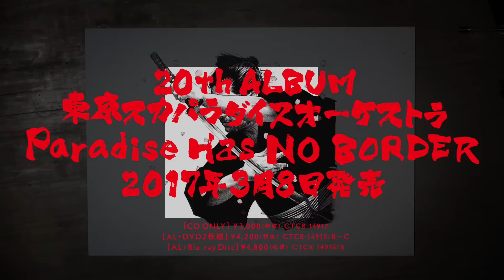Samurai Dreamers -サビレルナ和ヨ- feat.TAKUMA(10-FEET)/TOKYO SKA PARADISE ORCHESTRA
3年振り20枚目のオリジナルフルアルバム「Paradise Has NO BORDER」の発売が3/8に決定した東京スカパラダイスオーケストラ。
ニューアルバム「Paradise Has NO BORDER」だが、Ken Yokoyamaとの新曲「遠い空、宇宙の果て。」だけでなく、「Samurai Dreamers -サビレルナ和ヨ- feat.TAKUMA（10-FEET）」という楽曲では10-FEETのTAKUMAが緊急参戦し、谷中敦とダブルボーカルを披露している。さらに去年の全国ツアーでも披露され、メンバーがボーカルを務める人気楽曲「Routine Melodies Reprise」、尾崎世界観（クリープハイプ）とのコラボ曲「爆音ラヴソング feat.尾崎世界観（クリープハイプ）」、片平里菜とのコラボ曲「嘘をつく唇 feat.片平里菜」、Ken Yokoyamaとのコラボ曲「道なき道、反骨の。 feat.Ken Yokoyama」（映画「日本で一 番悪い奴ら」主題歌）、「さよならホテル feat.Ken Yokoyama」、さかなクンとの共演で話題の「Paradise Has No Border feat.さかなクン」（キリン氷結CMソング）など強力ヒットシングルを収録。もちろん歌モノだけじゃない、スカパラの真骨頂である新録のインスト楽曲も忘れてはいない。「‘Skankin’Rollin’」、「Believer」（CASIO「OCEANUS」CMソング）、「天空橋」、「Girl On Saxophone X」、「Prism」（NHK「東京2020 100の物語」テーマソング）と6曲の新録インスト楽曲を加えた全14曲を収録。そして映像付き商品には新曲「Girl On Saxophone X」のMusic Videoに加え、2016年に行われたライブハウスツアー「 Paradise Has No Border」の模様をドキュメンタリー、メンバーへのインタビューなどで構成したLIVEドキュメンタリー映像を約120分収録。スカファンならずとも大満足の豪華収録内容になっている。

　早くも2017年の全国ホールツアー「TOKYO SKA Has No Border」も決定し、国境を越え、音楽の垣根も越えて“No Border”に活躍する彼らの渾身のオリジナルアルバムの発売が待ち遠しい。

※収録内容※
CD ONLY\3,000(税抜)　CTCR-14917
01. Skankin’Rollin’
02. Routine Melodies Reprise
03. 爆音ラヴソング feat.尾崎世界観（クリープハイプ）
04. Believer
05. 天空橋
06. 嘘をつく唇 feat.片平里菜
07. Samurai Dreamers -サビレルナ和ヨ-feat.TAKUMA（10-FEET）
08. Paradise Has No Border feat.さかなクン
09. 道なき道、反骨の。 feat.Ken Yokoyama
10. Girl On Saxophone X
11. 遠い空、宇宙の果て。 feat.Ken Yokoyama
12. めくったオレンジ feat.尾崎世界観
13. Prism
14. さよならホテル feat.Ken Yokoyama

AL+DVD2枚組\4,200(税抜)　CTCR-14915/B～C

（CD）
CTCR-14917と共通

（DVD1）
1,Girl On Saxophone X（Video Clip）
2,Girl On Saxophone X（Making Clip）

（DVD2）
2016 Live House Tour“Paradise Has No Border”live documentary

AL+Blu-ray Disc\4,800(税抜)　CTCR-14916/B

（CD）
CTCR-14917と共通

（Blu-ray）
1,Girl On Saxophone X（Video Clip）
2,Girl On Saxophone X（Making Clip）
3,2016 Live House Tour“Paradise Has No Border”live documentary

東京スカパラダイスオーケストラの曲が、広告なしで全曲聴き放題【AWA/無料】

東京スカパラダイスオーケストラが全曲聴き放題